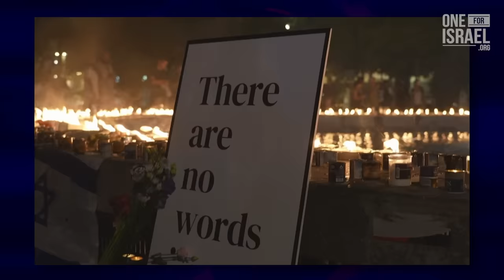Answering difficult questions. Where was God in the Oct 7 massacre? Dr. Erez Soref - TBN Israel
How do we balance loving our enemies and defending our country?  These questions might seem difficult to answer but we have the solution found in God's word!  Join us with Dr. Erez Soref and Samuel Smadja as we seek to answer some of these difficult questions on TBN Israel.

Become a watchman on the walls! Join us today in prayer and support!